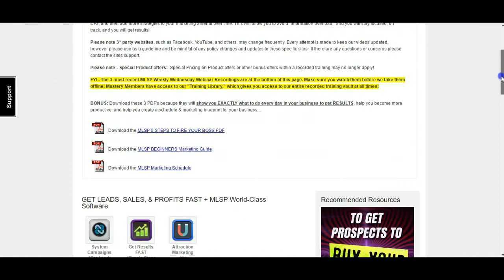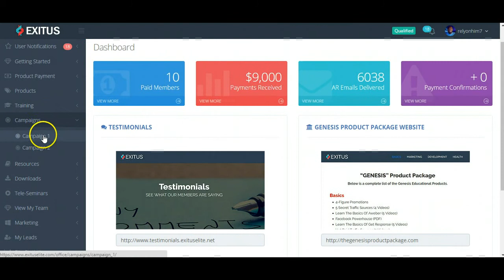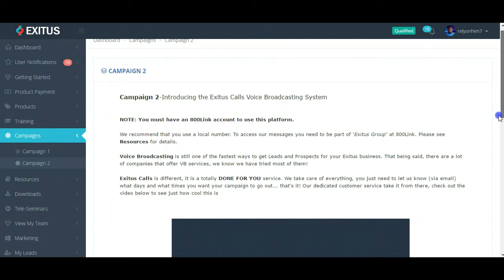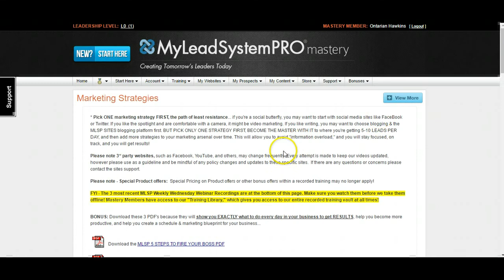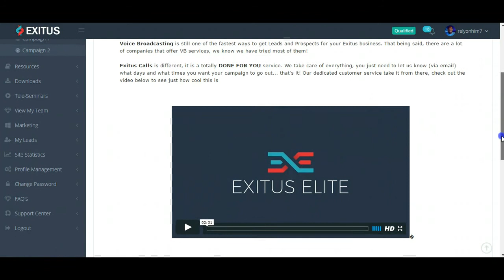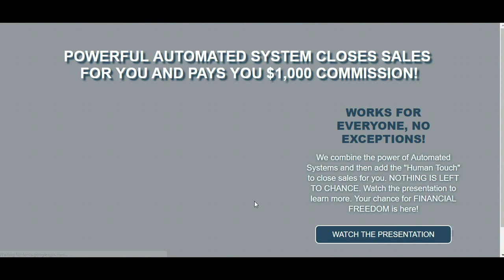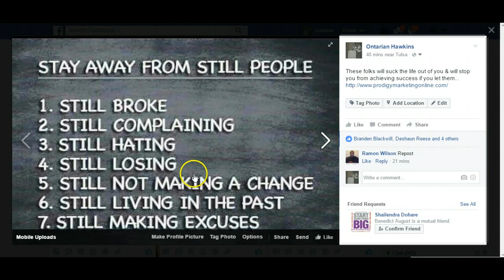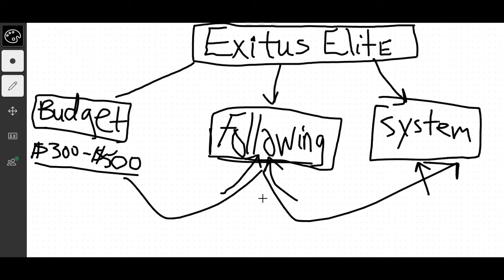Exitus Elite Honest Review & Scam- DO Not Join Exitus Elite Without Watching This Video First !!!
If you are looking for an exitus elite honest review to see if it's a scam then make sure to watch this entire video, and don't join if you are in the "STILL" group.

In order to become successful online, you need to have the right parameters in place. This home based business has all the tools for you to be successful, but you have to first believe in yourself first in order to make it. Exitus Elite is not for the faint in heart. Decide today if you are ready to move forward